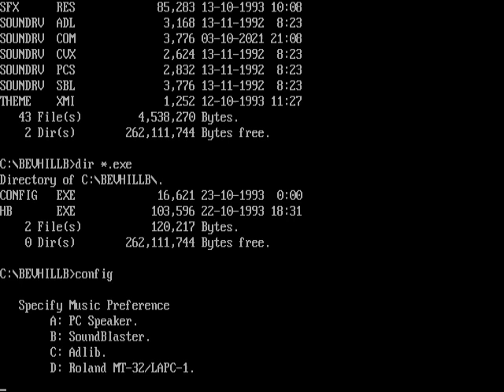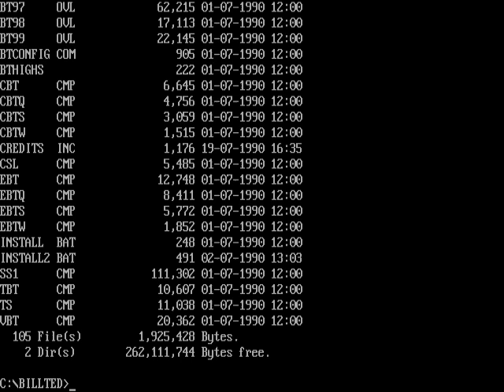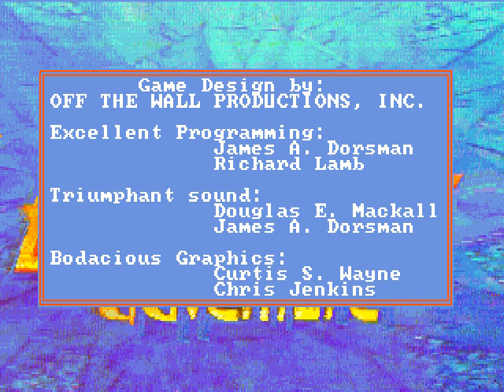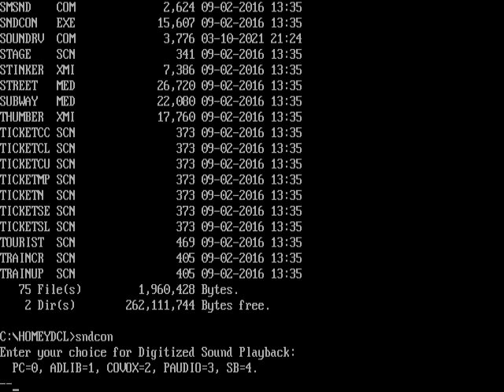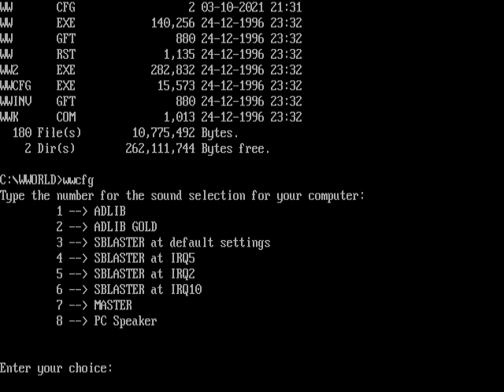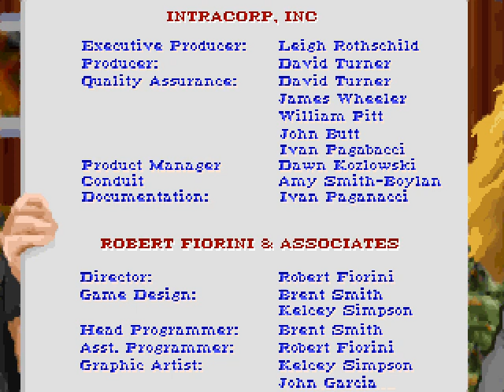Let's Look at 4 adventure games from Capstone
In the early 1990s, Sierra On-Line and LucasArts were among the top of the computer-game charts, making some of the highest-quality adventure games of the era, and arguably some of the best games of all time. But there were, of course, other companies making similar games, and one of these was Capstone, a company whose slogan was "The pinnacle of entertainment software", but whose actual games didn't always live up to that slogan. Remembered as one of the worst makers of adventure games of that time, I would posit that you can still have some fun with some of their games even today as long as you don't take the games too seriously. In this video, let's take a look at 4 adventure games from Capstone, namely:

- Bill & Ted's Excellent Adventure
- Homey D. Clown
- Wayne's World